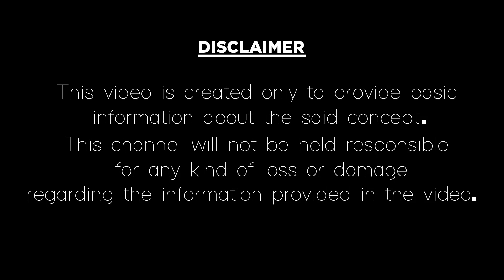అప్పులు లేకుండా ఉండాలంటే ఈ రెండు నియమాలు పాటించండి|Appu Eppudu Ivvali|Financial Problems Solutions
అప్పులు లేకుండా ఉండాలంటే ఈ రెండు నియమాలు పాటించండి.
Be careful before you giving money to others as a debt.
మనిషి నిత్యం అప్పుల సమస్యతో సతమతమవుతూనే ఉంటాడు. మరి ఆ అప్పు తీసుకునే సమయంలో ఈ ఒక్క చిన్న చిట్కా పాటిస్తే ఆ అప్పు తొందరగా తీర్చవచ్చని అలాగే అప్పు ఏ రోజు ఇవ్వాలో కూడా ఈ వీడియోలో తెలుసుకుందాం.
In this video, we have explained about financial problems solutions and how to cleat debts and Appu eppudu ivvali according to astrology in the Telugu language and in what days you should not give money to others. and how to get rid of financial problems. If you like this video please give thumbs up, comment and share our video factory channel videos.